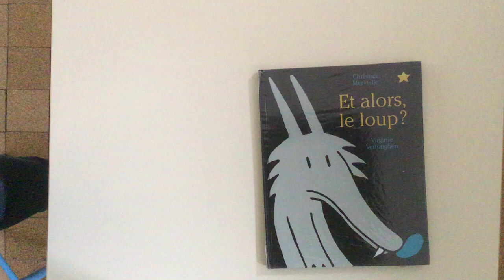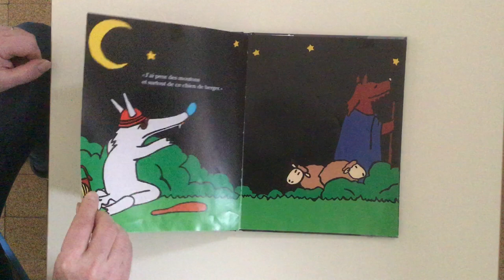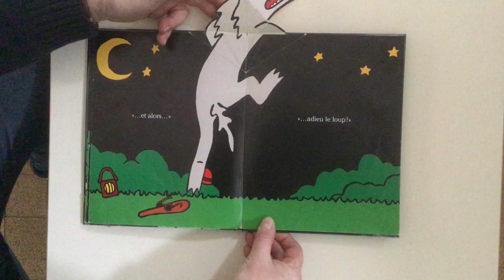Et alors le loup ?